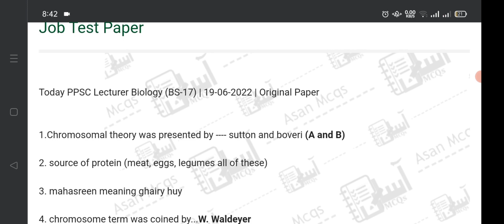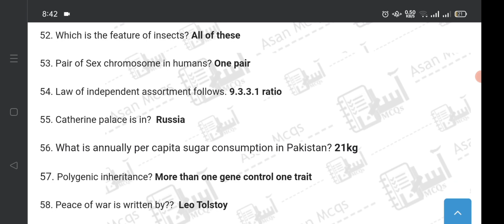PPSC Lecturer Biology BS-17|19-06-2022 || PPSC biology 2022 solved past paper